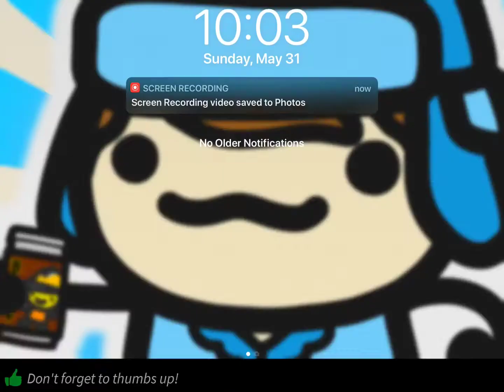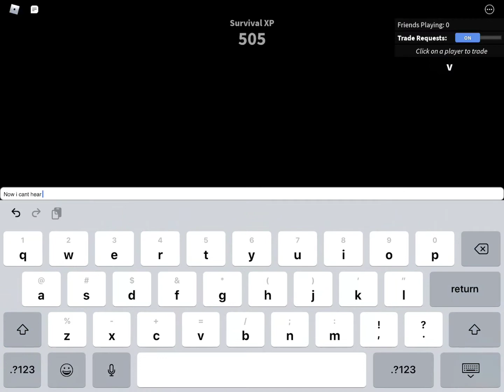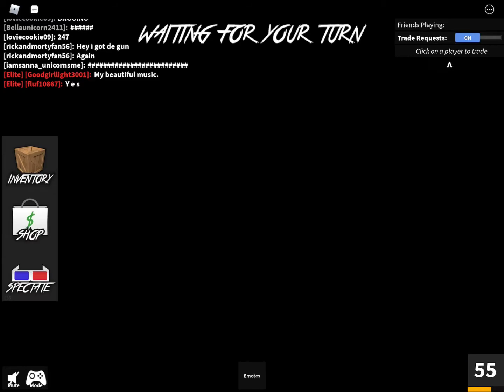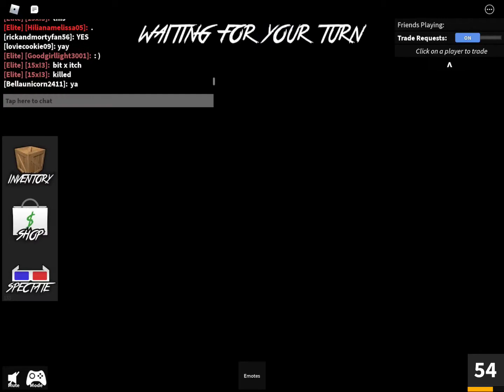The Kindest Murderer Ever! Roblox Murder Mystrery